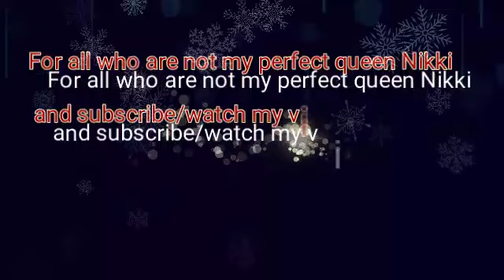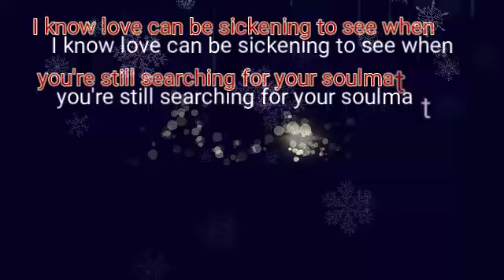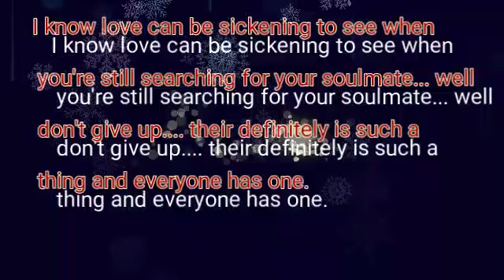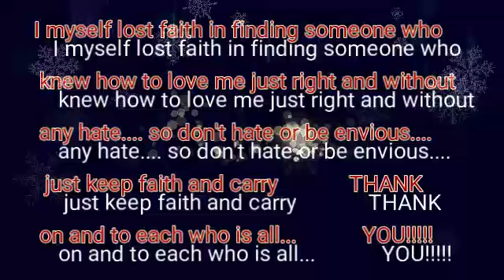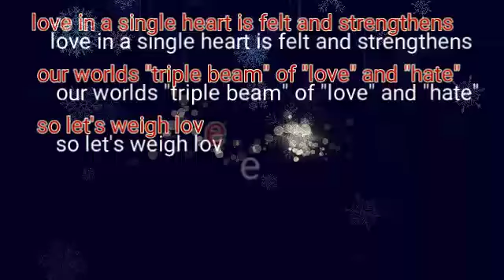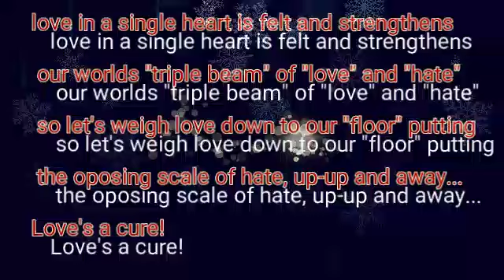Train - Drops of Jupiter - cover song